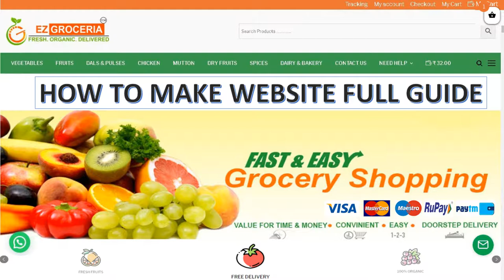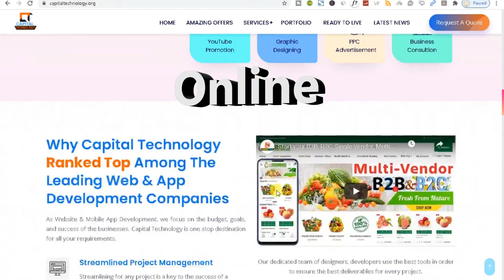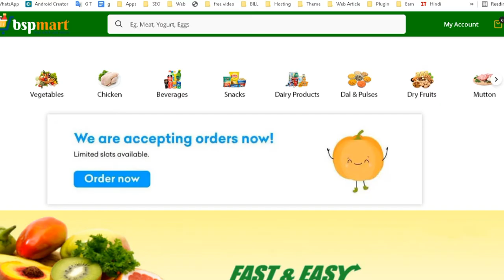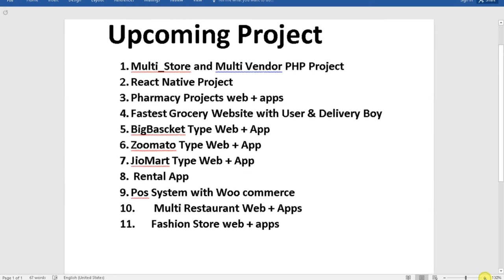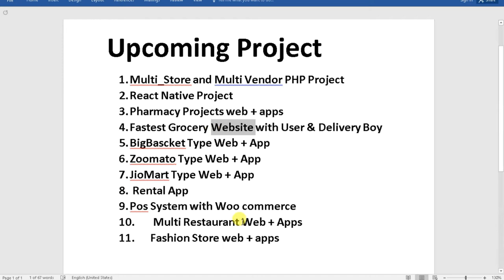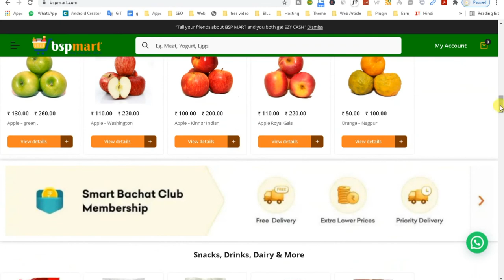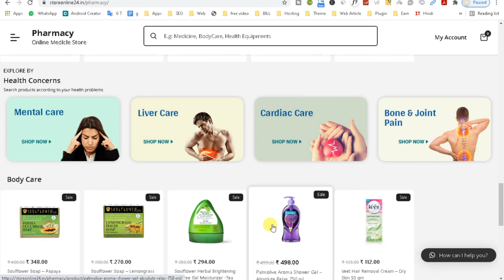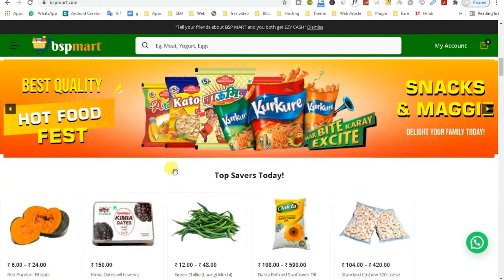Welcome To Capital Technology after lockdown with Some Offer & Upcoming Projects Information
Upcoming Project
1. Multi_Store and Multi Vendor PHP Project
2. React Native Project
3. Pharmacy Projects web + apps
4. Fastest Grocery Website with User & Delivery Boy
5. BigBascket Type Web + App
6. Zoomato Type Web + App
7. JioMart Type Web + App
8.  Rental App
9. Pos System with Woo commerce
10.  Multi Restaurant Web + Apps
11. Fashion Store web + apps

1.
2.
3.